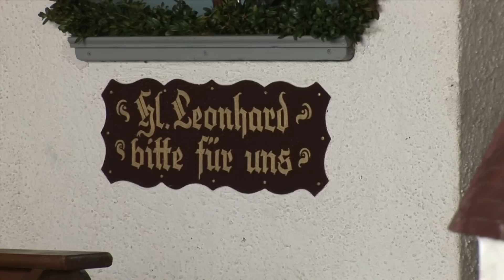Peißenberg: Leonhardifahrt wegen Schneechaos ausgefallen!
Bis zu 10.000 Besucher wurden erwartet, zur traditionellen Leonhardifahrt in Peißenberg. Am Sonntag sollte sie stattfinden, doch dann, kam das Wetter dazwischen.